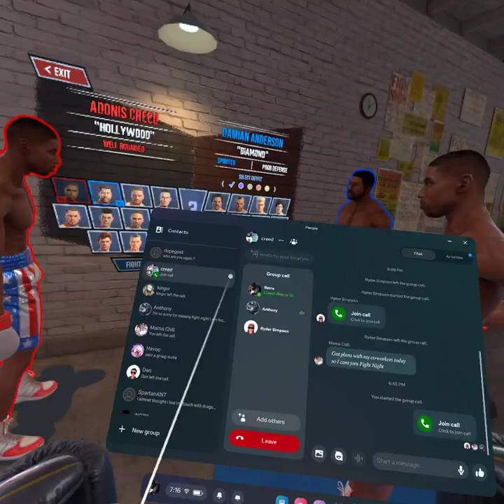Friday Fight night #14